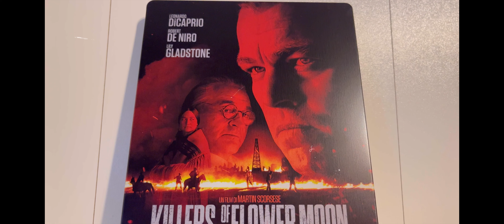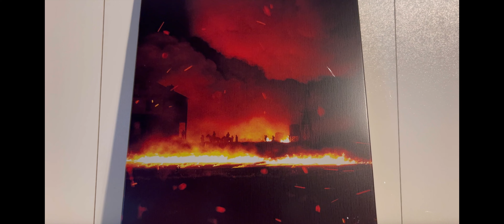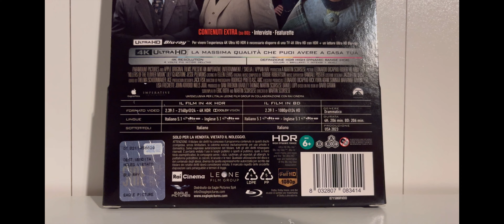EXCLUSIVE ITALY Killers Of The Flower Moon 4K SteelBook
Killers of the Flower Moon is a 2023 American historical drama film directed and produced by Martin Scorsese. Eric Roth and Scorsese based their screenplay on the 2017 non-fiction book by David Grann. Set in 1920s Oklahoma, it focuses on a series of murders of Osage members and relations in the Osage Nation after oil was discovered on tribal land. The tribal members had retained mineral rights on their reservation, but a corrupt local political boss sought to steal the tribal members' wealth.